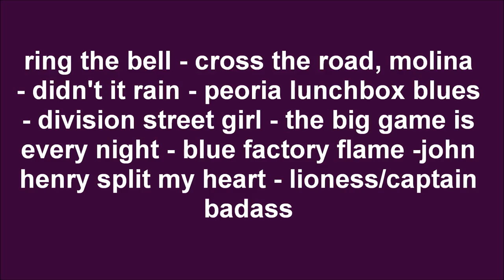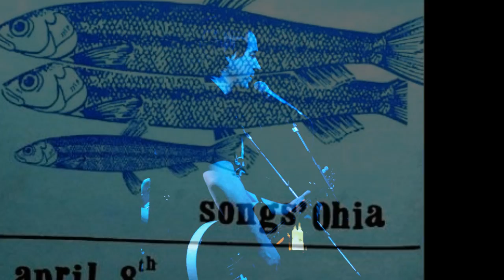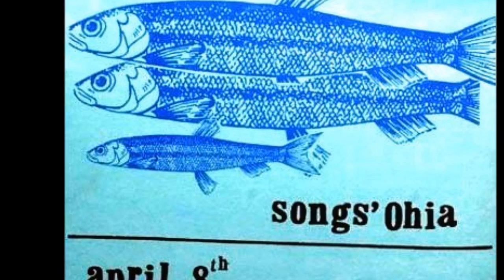Jason Molina Live at The Vega Copenhagen 2002 (soundboard)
Jason Molina Live at The Vega Copenhagen Denmark January 29, 2002 (soundboard). ring the bell - cross the road, molina - didn't it rain - peoria lunchbox blues - division street girl - the big game is every night - blue factory flame - john henry split my heart - lioness/